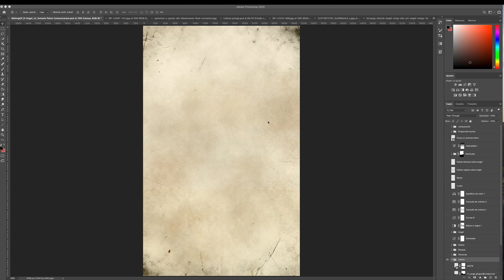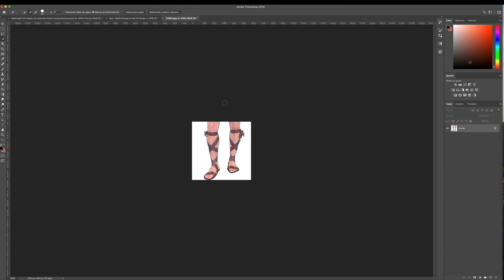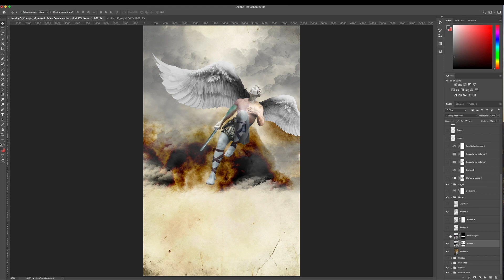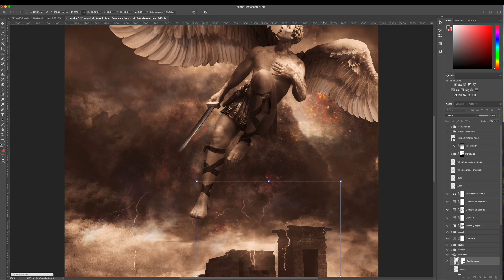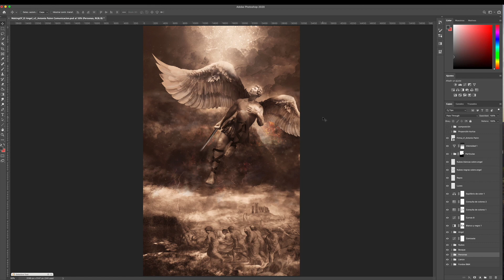EL ANGEL | Concept Art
Photobashing para Concept Art

:: Credits
ANTONIO PAINN
Graphic Designer / Concept Artist / Matte Painter